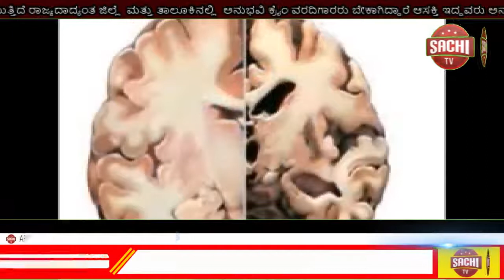ಕರಾವಳಿಯ ಕೆಲವಡೆ ಹಸುರು ಬಣ್ಣಕ್ಕೆ ತಿರುಗಿದ ಸಮುದ್ರದ ನೀರು , sachi tv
ಕರಾವಳಿಯ ಕೆಲವಡೆ ಸಮುದ್ರದ ನೀರು ಹಸುರು ಬಣ್ಣದಲ್ಲಿ ರಾತ್ರಿ ವೇಳೆ ನೀಲಿ ಬಣ್ಣದಲ್ಲೂ ಗೋಚರವಾಗಿರುವುದು ಮಂಗಳವಾರ ಕಂಡು ಬಂದಿದೆ.

ಸಮೀಪದ ಹೊಸಬೆಟ್ಟು, ಮುಕ್ಕ ಸಮುದ್ರದಲ್ಲಿ ಈ ರೀತಿ ಗೋಚರವಾಗಿದ್ದು ಕೆಲವು ದಿನಗಳಿಂದ ಸುರಿದ ಭಾರೀ ಮಳೆಯಿಂದಾಗಿ ವಿವಿಧೆಡೆಯಿಂದ ನೀರು ಸಮುದ್ರ ಸೇರಿದೆ. ನೀರಿನಲ್ಲಿ ಅತೀ ಸೂಕ್ಷ್ಮ ಆಲ್ಗಾಲ್ ನಿಂದ‌ ಹೆಚ್ಚಾಗಿ ಉಪ್ಪು ನೀರಿನ ಬಣ್ಣ ಬಣ್ಣ ಬದಲಾಗುತ್ತದೆ. ಹೀಗಾಗಿ ಸಮುದ್ರದ ಬಣ್ಣ ಹಸುರಾಗಿ ಗೋಚರಿಸುತ್ತದೆ. ಇದು ಸಮುದ್ರ ತೀರದುದ್ದಕ್ಕೂ ಗೋಚರಿಸದೇ ಕೆಲವು ಭಾಗದ ದಡದಲ್ಲಿ ಮಾತ್ರ ಕಂಡು ಬರುತ್ತದೆ ಎಂದು ತಜ್ಞರ ಅಭಿಪ್ರಾಯಟ್ಟಿದ್ದಾರೆ. ಆದರೆ ಸಮುದ್ರ ಮಾಲಿನ್ಯ ಇದಕ್ಕೆ ಕಾರಣವೇ ಎಂಬುದನ್ನು ಪರಿಶೀಲಿಸಲು ಮಂಗಳವಾರ ಶಾಸಕ ಡಾ| ಭರತ್‌ ಶೆಟ್ಟಿ ವೈ. ಅವರ ಸೂಚನೆ ಮೇರೆಗೆ ರಾಜ್ಯ ಮಾಲಿನ್ಯ ನಿಯಂತ್ರಣ ಮಂಡಳಿಯ ಅಧಿಕಾರಿ ಕೀರ್ತಿಕುಮಾರ್‌ ನೇತೃತ್ವದಲ್ಲಿ ಅಧಿಕಾರಿಗಳು ಸಮುದ್ರ ದಡದಿಂದ ನೀರು ಸಂಗ್ರಹಿಸಿ ಲ್ಯಾಬ್‌ಗ ಕಳಿಸಿದ್ದಾರೆ.

ಕೋಸ್ಟ್‌ಗಾರ್ಡ್‌ ಮಾಲಿನ್ಯ ಪರೀಕ್ಷೆಗೆ ಸಮುದ್ರದ ನೀರನ್ನು ಪರಿಶೀಲನೆಗೆ ಕೊಂಡೊಯ್ದಿದೆ ಎಂದು ತಿಳಿದುಬಂದಿದೆ.